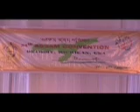News Live in USA (ADDA) 1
News Live in USA (ADDA)